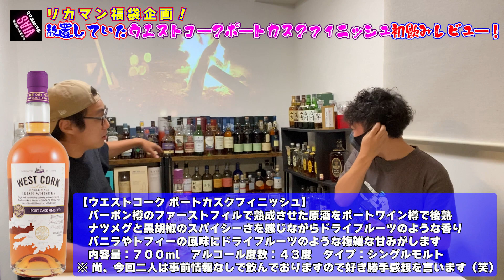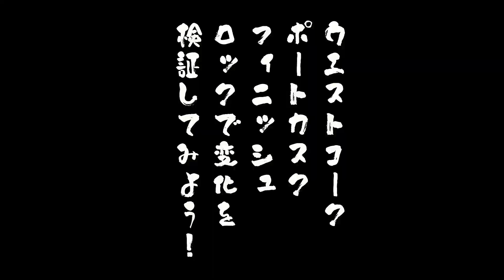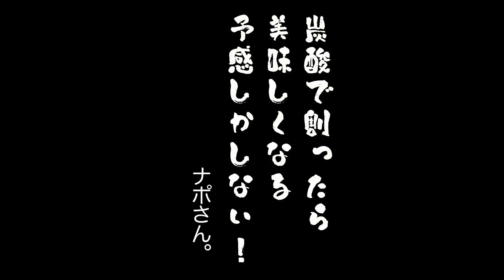リカマン福袋企画！人生初のウイスキーを初飲みレビュー！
リカーマウンテンの福袋には夢が詰まってます！普段なかなか出会わないウイスキーや、超激レアウイスキー、終売品、ジャパニーズウイスキーなどなど、今回はそんな福袋から出てきた人生初めて飲む一本をご紹介！どんな味がするのか楽しみです！

ドミさん
Instagram（ラーメン）

動画内で紹介希望のウイスキーや贈り物は下記住所にお願い致します
・東砂６丁目センター止め
【宅急便センターコード】031782
上記のみ記入で大丈夫です！
・宛名　ゔぃあすチャンネル